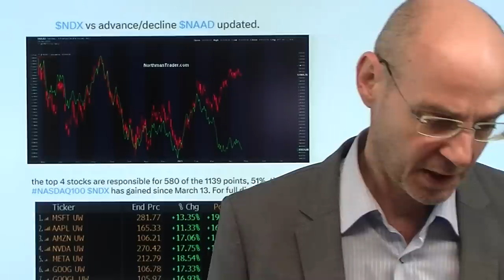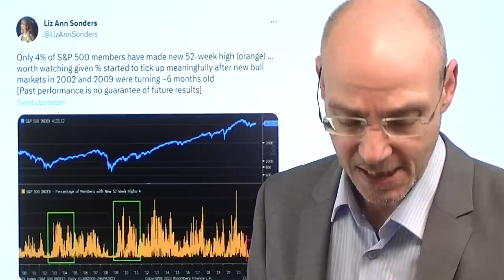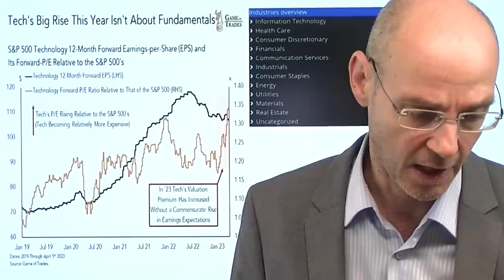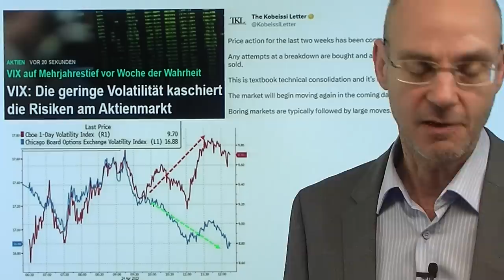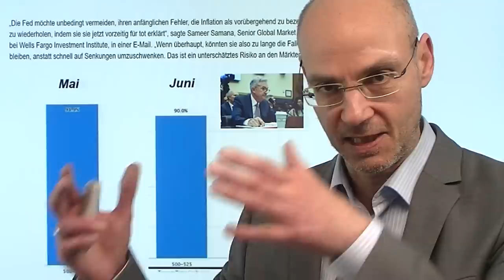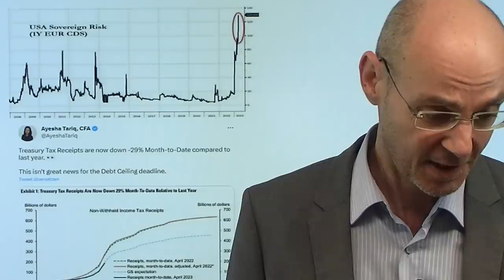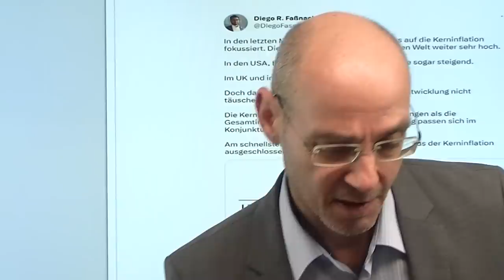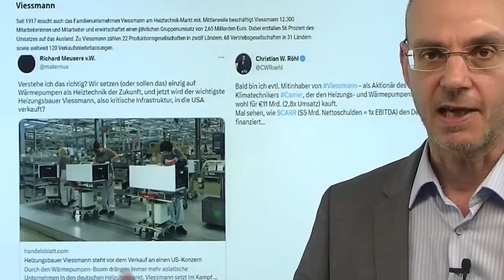Nasdaq: Tech-Rally auf Prüfstand - stimmt die bullische Erzählung? Videoausblick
Hinweise aus Video:

1. VIX: Die geringe Volatilität kaschiert die Risiken am Aktienmarkt

2. First Republic Bank: Einlagen -40 % in 3 Monaten – Aktie stürzt ab

Die Tech-Rally, die den Nasdaq und andere US-Indizes nach oben trieben, basiert auf zwei Säulen: erstens der US-Bankenkrise, die zu einer Flucht in die großen Tech-Aktien als vermeintlich sichere Häfen führte. Zweitens auf der Hoffnung, dass die Fed noch in diesem Jahr die Zinsen deutlich senken werde - auch und gerade wegen der Bankenkrise. Bilang ist diese Hoffnung jedoch stets enttäuscht worden - aber man hofft trotzdem weiter. Dadurch stiegen die Kurse der großen Nasdaq-Aktien, ohne dass die Erwartung an die Gewinne dieser Unternehmen gestiegen wäre. Heute nun beginnt die Big-Tech-Berichtssaison mit Microsoft und Alphabet (wir berichten bei finanzmarktwelt.de ab 22Uhr) - wichtig sind dabei vor allem ihre Ausblicke. Ohne diese Tech-Rally wäre die Wall Street schon längst deutlich unter Druck gekommen - also müssen diese inzwischen extrem teuren Tech-Aktien ihre Bewertungsniveaus nun rechtfertigen!